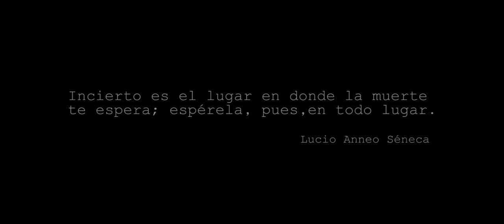Llegó la hora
A short film written and recorded by Fabio Moreno for the Film Noir Festival of Vincennes, where it was selected for Official Selection.

Official Selection in Film Noir Festival of Vincennes